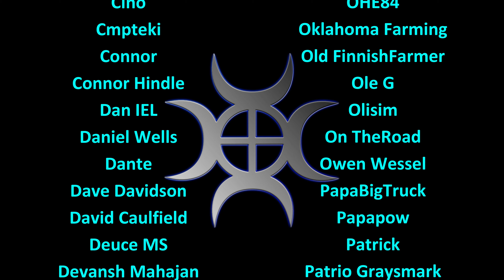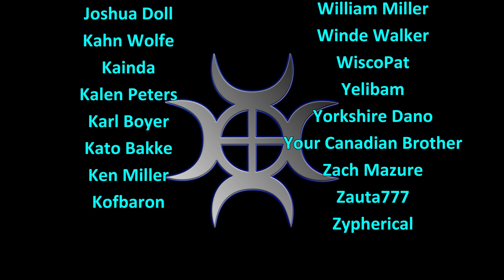Let's Play FS22, Calm Lands Hardcore #13: Planting Oilseed Radish!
A hardcore series set in the wilderness of the Calm Lands.  We have some starting capital and a small farm, but we want to build an Empire!

Getting the oilseed radish planted, both fields will have some so that they both benefit from at least one layer of fertilizer.  The tractor is being pushed to the limits with this seed drill and cultivator combination though!